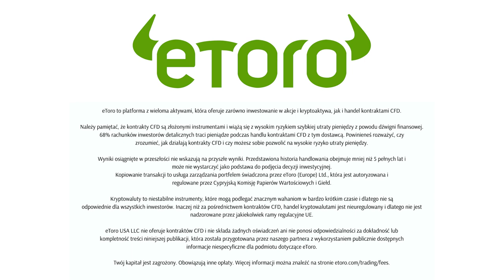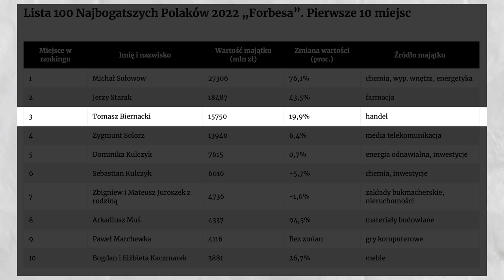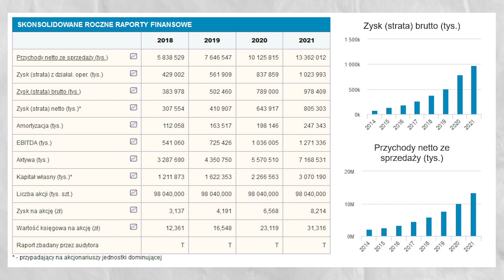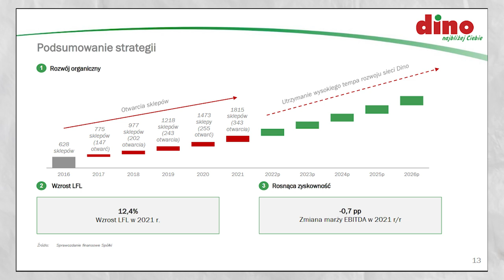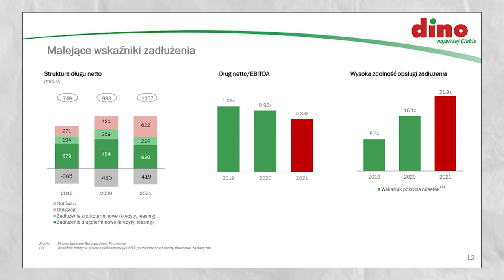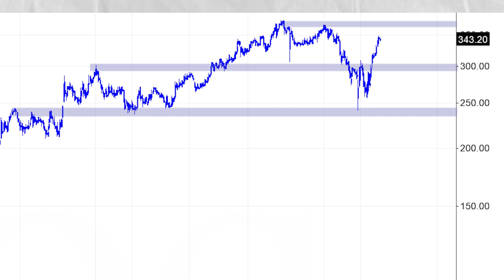Polska spółka z obiecującą przyszłością? | Analiza spółki Dino Polska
Czy Dino Polska to najlepsza polska spółka do inwestycji długoterminowej? W dzisiejszym filmie krótka analiza akcji i możliwego potencjału firmy.

☕️ Jeśli wyciągasz z tego kanału wartość i chcesz nam postawić "wirtualną kawę" to możesz to zrobić tu: